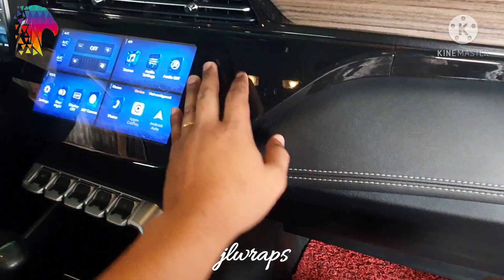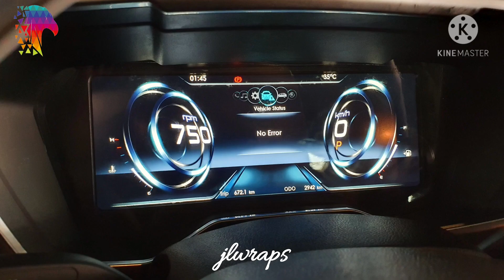ꜰᴏʀᴅ ᴛᴇʀʀɪᴛᴏʀʏ 𝗣𝗣𝗙 on ɢᴀᴜɢᴇ & ʜᴇᴀᴅ ᴜɴɪᴛ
🏆Level-Up your car!🤩
✔Try our Paint Protection Film (glossy clear wrap) and give those paints extra protection❗
❌scratches
❌acid rains
❌ uv rays
❌ chemicals
❌ stone chips
❌ fading